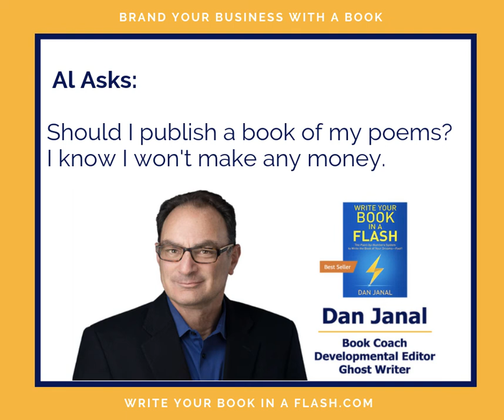Should I write a poetry book?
poetry, poetry book

Should I publish a book of my poems?

Whenever you are ready, here are four ways I can help you write your book:

1) Download a free chapter from my book on how to beat writer's block once and for all!

2) Join my private Facebook group to get daily tips on how to write your book faster:

4) If you are really serious about writing a book to promote your business, schedule a free, no-obligation consultation with me:

"Write Your Book In A Flash" is the critically-acclaimed paint-by-numbers system to write the book of your dreams - FAST!

An international #1 Amazon best-seller in numerous categories, "Write Your Book in a Flash" shows business executives, entrepreneurs, and thought leaders like you how to get focused fast so you can write your book without tearing your hair out.

Author, Speaker, Entrepreneur, and Book Coach Dan Janal has written 13 books, which have been translated into 6 languages - including one of the first books about marketing on the internet.

He works with businesses and executives who want to build their brands with publicity and books (writing, coaching, and developmental editing, as well as book proposals).